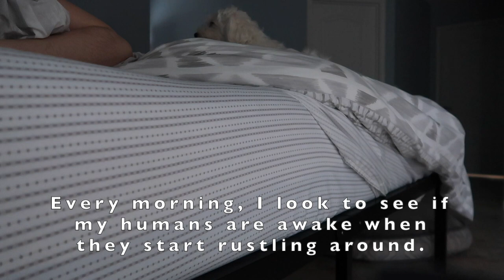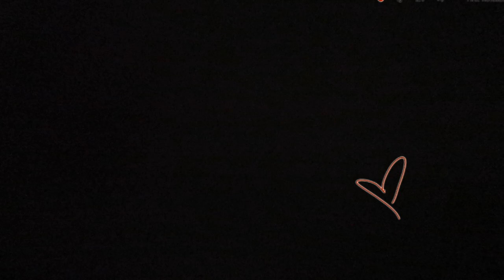A Day In Cotton's Life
Spend the day with Cotton!